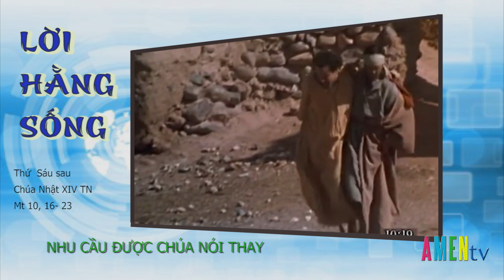LHS Thứ Sáu 12.07.2019: NHU CẦU ĐƯỢC CHÚA NÓI THAY - Linh mục Antôn Lê Ngọc Thanh, DCCT